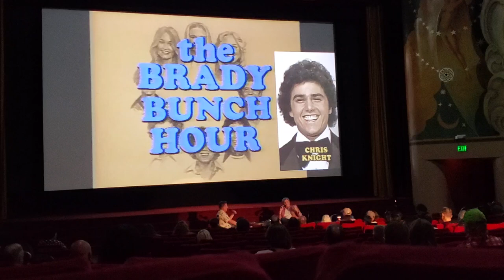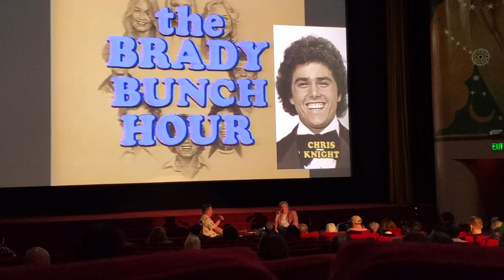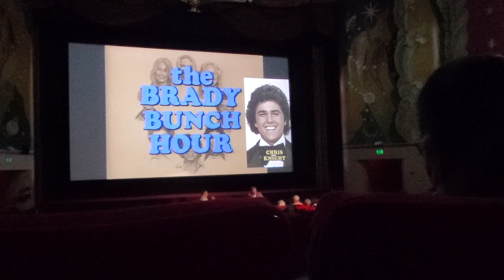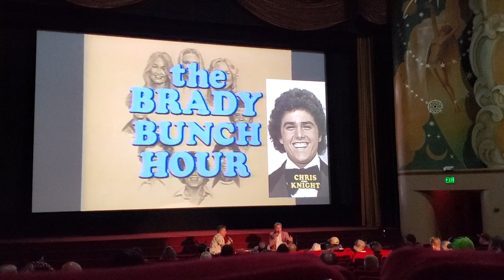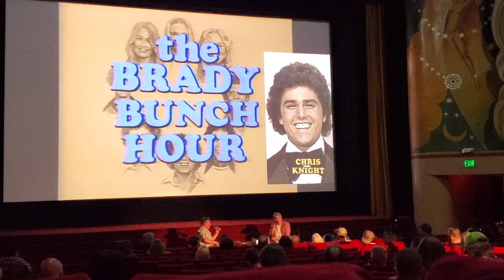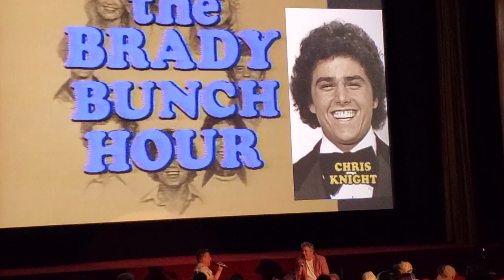Krofft Kon 2022 - The Brady Bunch Hour interview with Chris Knight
The First-ever Krofft Kon in Orinda, CA at the Orinda Theater transformed into the "Living island" - a Tribute to 50 years of Sid & Marty Krofft. Sid and Marty Krofft both attended the amazing day! Guests were allowed to meet the stars from their favorite Krofft shows that they had watched each Saturday morning while eating a bowl of cereal from their TV tray, (yes, cereal was served).
Confirmed guests included: Butch Patrick from Lidsville, Wesley Eure and Kathy Coleman from Land of the Lost, Johnny Whitaker from Sigmund and the Sea Monsters, and Sharon Baird from H.R. Pufnstuf, Land of the Lost, Sigmund and the Sea Monsters, and Lidsville. Plus, special Krofft Alumni guest Christopher Knight from The Brady Bunch Hour! The Pufnstuf movie (1970) was shown at the end of the evening to close out the fun-filled day of nostalgia and fond memories. The day included episodes, Q & A, lectures, a costume contest, and trivia games.